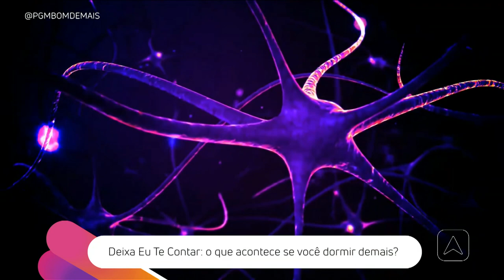Deixa Eu Te Contar: o que acontece se você dormir demais